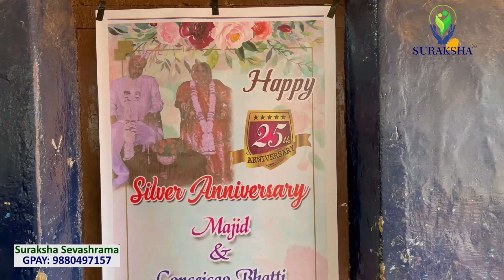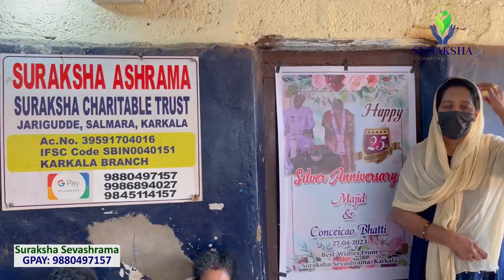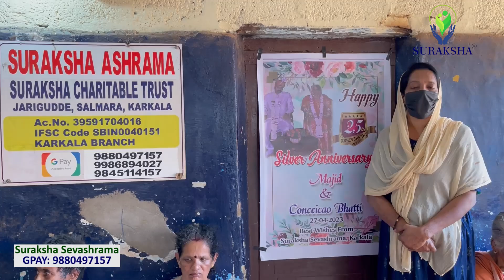Majid & Cocicavo Bhatti Celebrated Their 25th Wedding Anniversary at Suraksha Ashrama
Ac. Type: Current Account
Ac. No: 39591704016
IFSC CODE: SBIN0040151
Karkala Branch
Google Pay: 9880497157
Name: Aysha
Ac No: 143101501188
Ac. Type: Saving Account
IFSC CODE: ICIC0001431
Karkala Branch